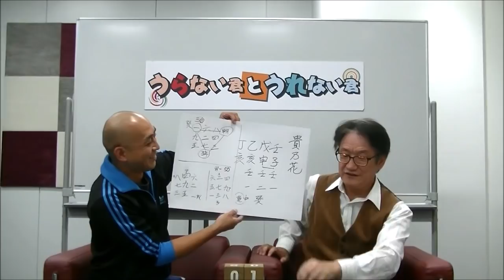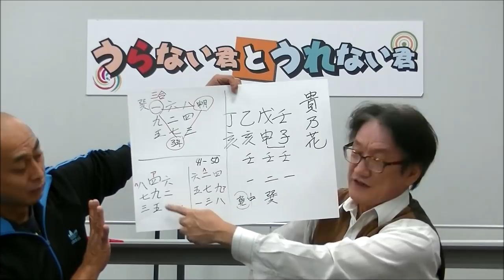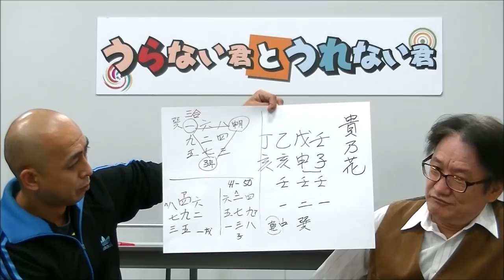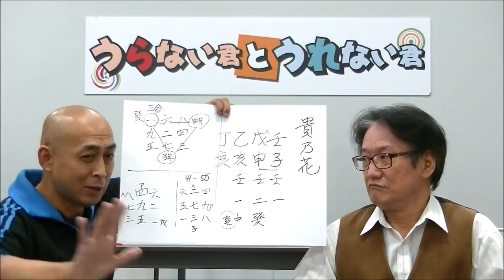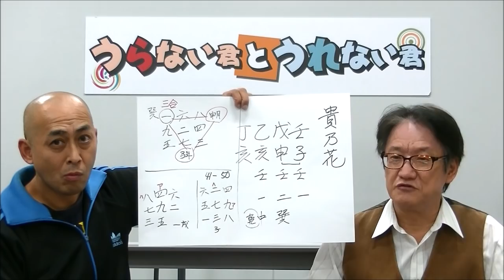貴乃花親方、引退の真相を占う！【うらない君とうれない君】